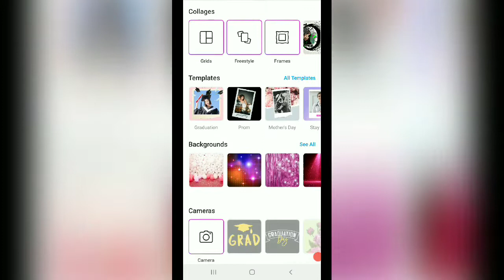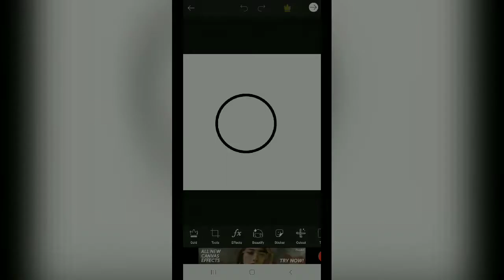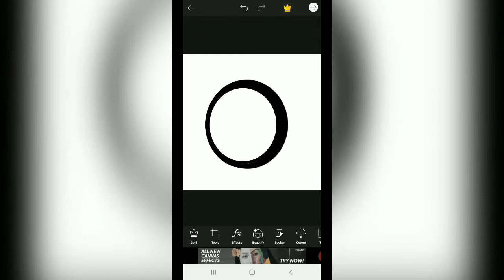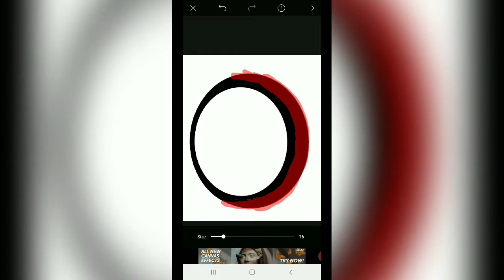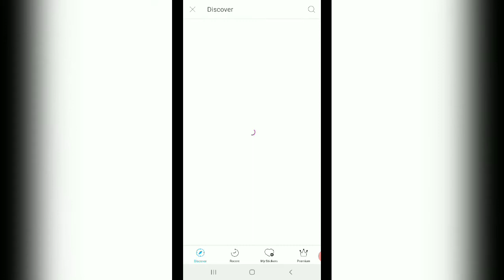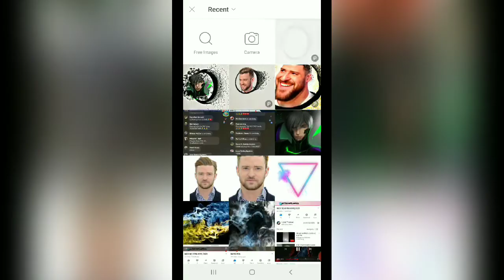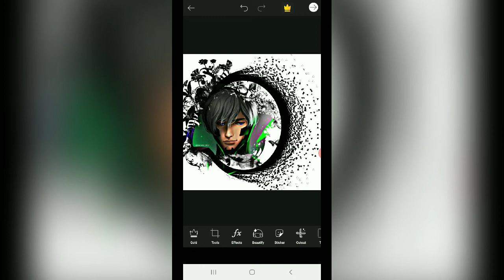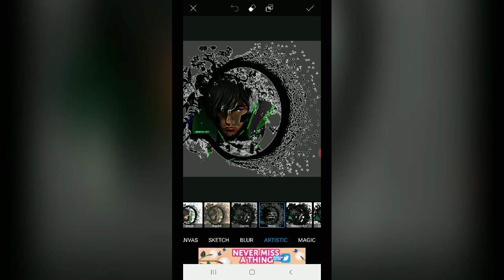How to edit photo in picsart / picsart dispersion effect / picsart step by step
Picsart dispersion / with Gusion best assassin / New Picsart Style 2020.
I hope you like my editing style using picsart,
This apps really help people by editing image so easy, you dont need computer,laptops and photoshop editor, this apps is very easy to use, im not a pro editor, thats why it helps me a lot in editing with android cellphone, i hope you like my editing style and be subscribe for the new tutorials about usage of picsart.

Related searches;
How to edit photos in picaart step by step
how to edit photos in picsart step by step
how to edit photo in powerpoint
how to edit photo to cartoon in photoshop
how to edit photo size
how to edit photo pdf
how to edit photo black background
how to edit photo albums on facebook business page
how to edit photo album on facebook page
how to edit photo after posting on instagram
how to edit photo aesthetic
how to edit photo after posting on facebook
how to edit photo and name on birthday cake
how to edit photo android
a edit photo
how to edit a photo on iphone
how to edit a photo on mac
how to edit a photo on instagram
how to edit a photo on facebook after posting
how to edit a photo in lightroom
how to edit a photo on instagram after posting
how to edit a photo background
how to edit photo background to blue
how to edit photo black and white background
how to edit photo background in android
How to use picsart dispersion
Picsart dispersion style
How to use dispersion on android
Gusion dispersion
New editing 2020
Picsart tutorials
Image editing tutorials
Photo editing tutorials
Editing tutorials
how to use picsart color paint
how to use picsart for free
how to use picsart app
how to use picsart for editing
how to use picsart design
how to use picsart offline
how to use picsart melting effect
how to use picsart dripping effect
how to use picsart animator
how to use picsart apk
gusion transparent
gusion venom
gusion wallpaper
gusion build
gusion skin
gusion ml
gusion and lesley
gusion venom skin
gusion and guinevere
gusion and lesley wallpaper
gusion anime wallpaper
gusion and lesley picture
gusion anime
gusion all skin
gusion avatar
a gusion naarden
i'm gusion user
be a gusion god
como usar a gusion
como usar a gusion mobile legends
is gusion a mage
is gusion a good hero
como armar a gusion
gusion build 2020
gusion build and emblem
gusion battle spell
gusion best build 2020

Paano nga ba mag edit ng photo sa cellphone?
Una kelangan mo ng apps na gagamitin para pang edit (PICSART)
Pagkatapos mo mainstall, panoorin mo ung mga video ko dto kung papaano gamitin ang PICSART apps, madali lng ito sapagkat meron na mga template sa google na pweding idownload gagamiting backgrounds.
 How to edit photo in your cellphone?
Just install picsart apps and watch all my videos about picsart editing style..

This video is inspired by crazy tips..
Picsart is really great..

This tutorial is purely discovered on my own..
Ill be humbly give sorry to those doesnt agree to my picsart dispersion style..
Ill realy love editing and ML lovers

All image that been used is available in google.

Take care for covid 19..

Picsart dispersion

Paano mag edit ng picture sa cp,

Step 1. Kelangan mo ng apps na pang edit sa photo,picture or image. (Install picsart)

Step 2. Highly recommended, Kelangan ang gagamitin mong picture or photo para eedit is high resolution or HD photo.
Check mo sa iba kung video kung saan mkakadownload ng mga HD photos.

Step 3. Practice lng ng practice para mkuha mo lhat ng pweding gawin sa picsart.

Step 4. Magsubscribe at i click ang bell button para manotify kau sa mga bagong videos.

Dont take hates...
Take all positive for your future ...
PICSART USER..